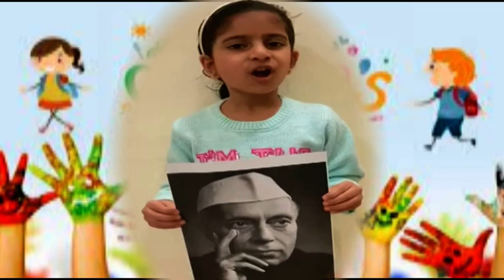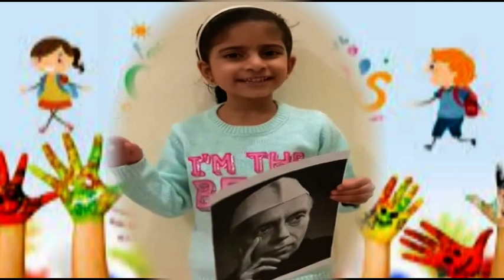Children's Day Celebration - KG Section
November 14th  Children's Day Celebration - KG Section# De Paul Public School, Kalpetta